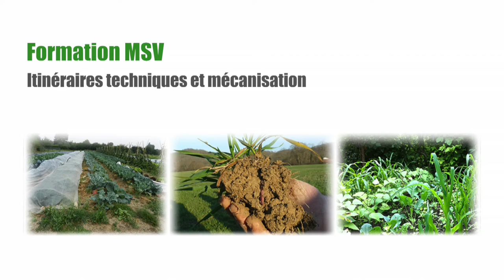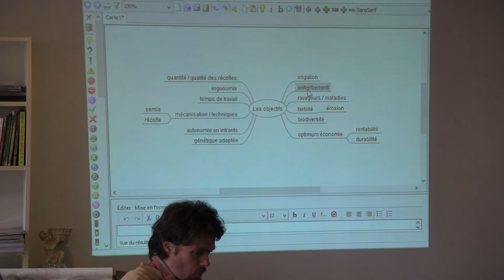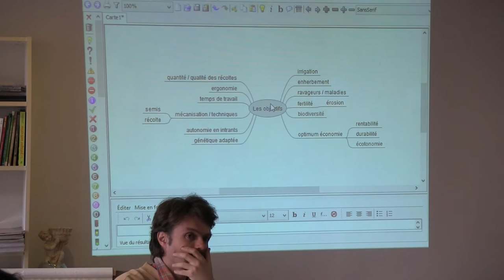Formation ITK : Objectifs des itinéraires techniques (2/24)